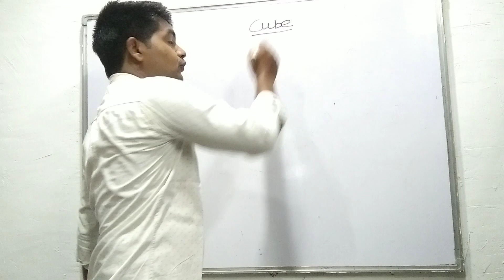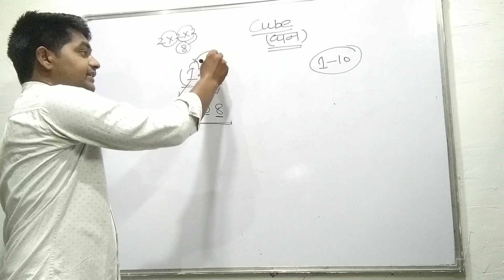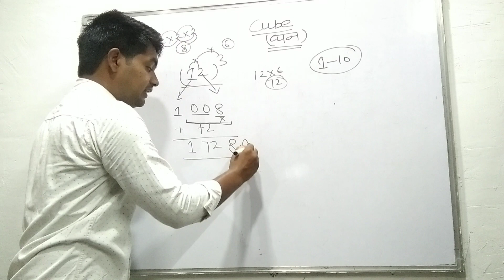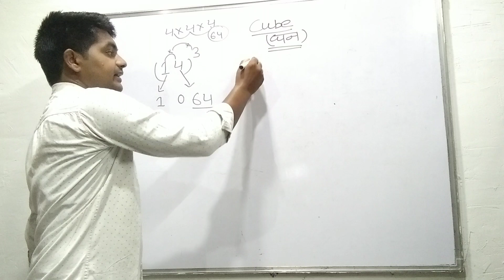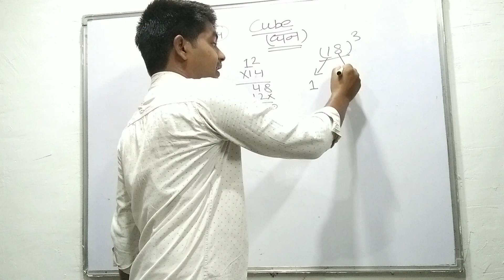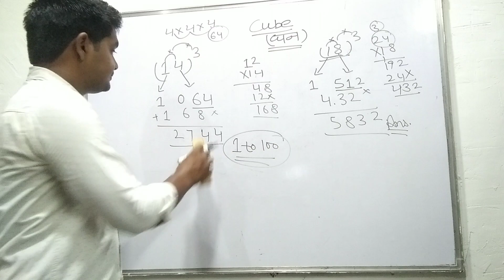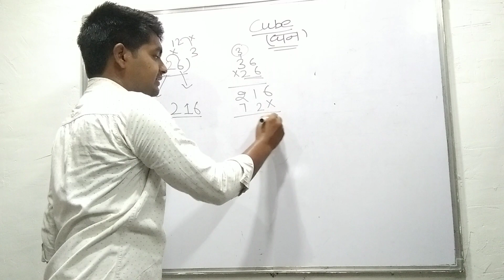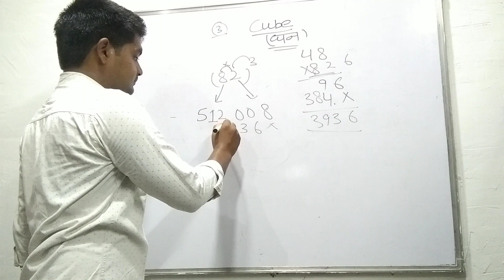Cube Trick ll (घन) ll Short Trick Cube ll Solve in 3 Sec ll by Shahun Sir ll BEST STUDY HUB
Hi Everyone
 In this video we are providing Cube Trick  (घन) ll Cube Shortcut Trick  . Hand written notes Pdf available contact on What`s App.

 Join Our What's App Group for All competitive exam preparation.

Call & What's App For More Detail :- 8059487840,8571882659 ,

Thanks Team
 BEST STUDY HUB

cube trick best study hub
cube and cuboid
cube trick
cube trick shahun sir
cube trick
cube tricks and tips
cube tricks shahun sir
cube tricks algorithms
cube tricks app
cube tricks
cube root trick by shahun sir
cube and cube root
shahun sir cube and dice
cube and cuboid reasoning
cube and cube roots class 8
cube and dice reasoning
cube and dice reasoning tricks
cube acr call recorder setting
cube and cube root tricks
cube advanced method
cube cube
cube craft
cube competition
cube cuboid reasoning
cube cheese recipe
cube
cube collection in hindi
cube cuboid
cube colour match
cube drawing
cube design
cube trick cube trick
cube cube root trick
colour cube trick
cube root trick calculator
cube color matching trick
chocolate cube trick
cube complete trick
color cube trick
cube root trick class 8
colour cube trick in hindi
cube design tricks
cube dice reasoning
cube drawing 3d
cube dice
cube shahun sir
cube easy trick
cube escape the lake
cube escape arles
cube trick dear sir
3 digit cube trick shahun sir
square cube trick shahun sir
3 digit cube trick
cube root trick shahun sir
2 digit cube trick
4 digit cube trick
cube and dice tricks
3 digit cube trick best study hub
cube root trick decimal
cube formula
cube formula in hindi
cube formula easy
cube finger tricks
cube formula
cube trick easy
cube trick easily
cube solve easy trick hindi
cube making easy trick
 trick cube
cube solve trick easy in tamil
cube root easy trick
cube easy trick in hindi
cube root trick in english
cube trick formula
magic cube f tricks
magic cube trick
new magic cube trick
cube trick
cube game solve trick in hindi
cube root tricks NS Coaching Center
cube root trick NS Coaching Center
cube solve trick
cube  solve trick in hindi
cube short trick
cube short trick
cube how to solve
cube sikhe
math cube trick
cube tricks
how to solve cube trick
cube trick
cube best study hub
cube trick hindi
cube trick hindi mein
magic cube trick hindi
cube root trick in hindi
square cube trick in hindi
cube make trick in hindi
 cube trick
shortcut trick for cube
cube root shortcut tricks
 cube pattern
cube in cube
cube in english
govt job math
cube in english
cube in hindi
best study hub cube
cube math by shahun sir
cube in reasoning
cube trick in hindi
cube tricks in hindi
cube trick in math
cube tricks by shhun sir
cube trick in gujarati
cube tricks by shahun sir
cube tricks in hindi easy
cube tricks in hindi formula
cube tricks in english
cube nikalne ka tarika
cube j tricks
Math JE
ssc math
hssc math
cube short  trick
cube trick
trick  cube
cube kaise banate hain
cube kaise solve kare
cube kaise banaye
cube kaise solve karen
cube kaise nikale
cube kaise solve karte hain
cube ko kaise solve kare
cube ka formula
cube ko kaise solve karen
cube king
cube trick kannada
cube nikalne ki trick
cube ki trick
cube kaise nikale trick
cube nikalne ki trick shahun sir
cube ka trick
cube nikalne ki trick best study hub
cube ka short trick
cube milane ka trick
cube last layer
cube last step
cube lock
cube land
cube last layer in hindi
cube learning
cube last formula
cube lube
cube last layer formula in hindi
cube lock formula
cube magic
cube magic trick
cube making
cube movie explained
cube making with paper
cube making trick
cube movie review
cube math
cube milane ka tarika
cube method
cube trick last
cube learning trick
trick to learn cube root
cube solve trick first layer
cube lock trick
cube trick
trick to learn cube of numbers
cube trick third layer in telugu
cube solving trick second layer
cube trick math
cube trick magic
shahun sir cube tricks
cube tricks marathi
cube tricks best study hub
cube tricks math in hindi
cube trick magic